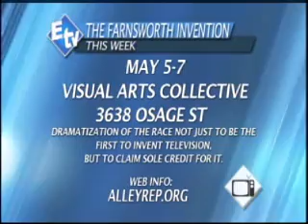May 5 ETV Around Town w Boise Weekly.wmv